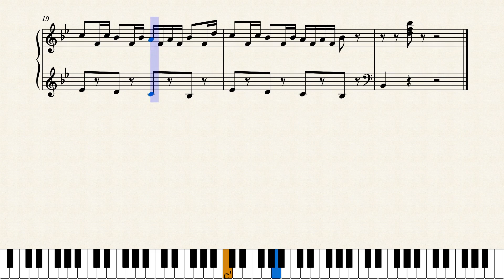Bells Etude - P. Dolgopolov